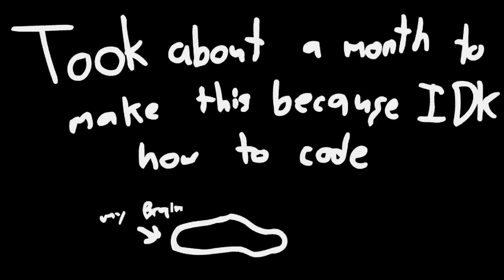FNF VS Nonsense HD V1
Video by
IULITMx